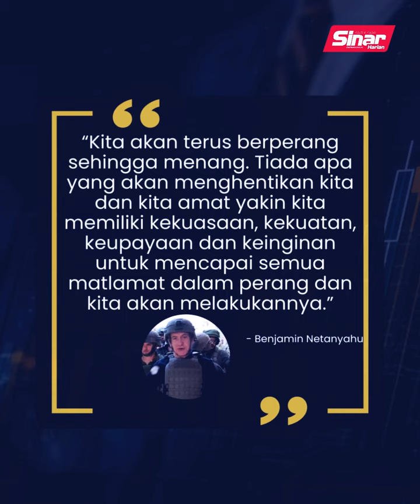Perang akan diteruskan hingga menang - Netanyahu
Perdana Menteri Israel, Benjamin Netanyahu memberitahu tentera Israel akan teruskan perang dengan Hamas hingga zionis capai kemenangan ketika buat pertama kali berkunjung ke Gaza pada Ahad sejak perang meletus pada 7 Oktober lalu.